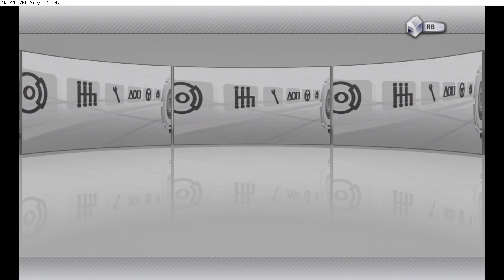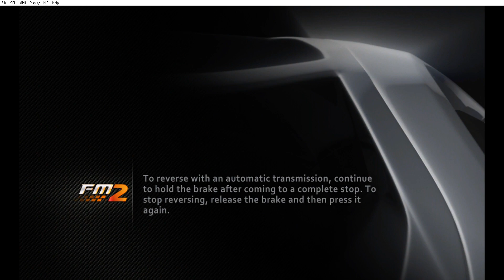Lets play Forza Motorsport 2 Part 17: Dominanz in den Verein der VW Fahrer und Silvia S15 Tuning.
Info zum Spiel:
Der erwürdige Simracer Microsoft ist wieder da und mit vieles mehr.
Erlebe den Fahrspaß auf hohen Maß und baue dir deine große Auto sammlung auf mit vielen verschieden Autos von berühmten Auto herstellern.
Mit über 300 Autos wirst du niemals genug haben und du wirst sehr vieles mehr erleben.
Reicht dir deine Leistung nicht, kein Problem mit den Upgrade Teilen wirst du deine Autos von Straßenwagen bis hin zum richtigen Rennwagen aufbauen können und den Konkurenz zeigen, wer hier das Sagen hat.
Gewinne Rennen in verschiedenen Rennstrecken der Welt und erhalte hohes Ansehen von den Autoherstellern.
Viel Spaß und gute Fahrt mit Forza Motorsport 2.

Wie hat sich das Spiel verkauft?:
Mit den zweiten Teil der Serie, legte Turn10 mehr auf die Simulation richtung.
Forza Motorsport 2 setze da an, wo der erste Teil aufgehört hat und hat nicht nur neue Autos, sondern auch mehr Performance Tuning, bessere Grafik, eine Umfangvolle Karriere und besseres Schadaensmodell.
Der zweite Teil hat sich sehr gut verkauft und war neben PGR4 einer der besten Rennspiele auf der Xbox 360 Era.
Das Spiel hatte auch ein bisschen einfluss auf die Kommenden Forza Motorsport teile gehabt.